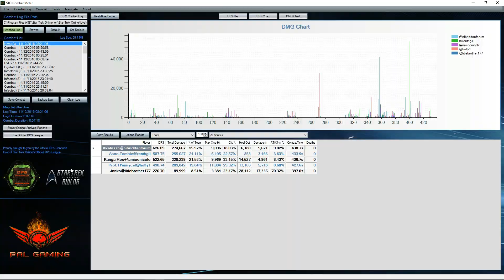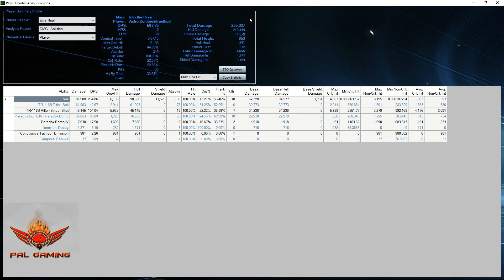Into the Hive "HGE" with Commentary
for all your ground pounding needs

Please check out these cool dudes below and links to useful tools.